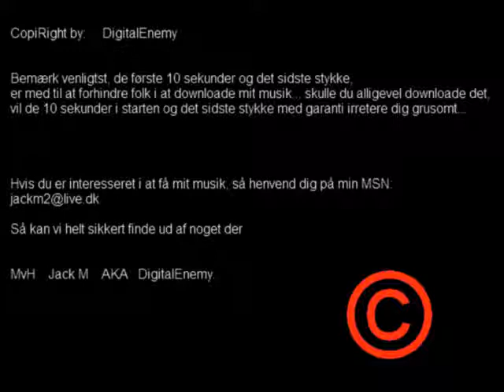DirtySecret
Nyd det:)